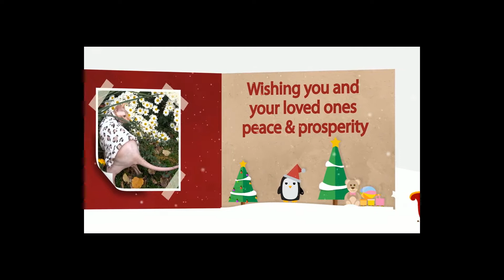Funny Sphynx cat Casper celebrates Christmas with a Christmas tree made from the egg carton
FOR THE LOVE OF CATS:
WE NEED YOU SO MUCH!